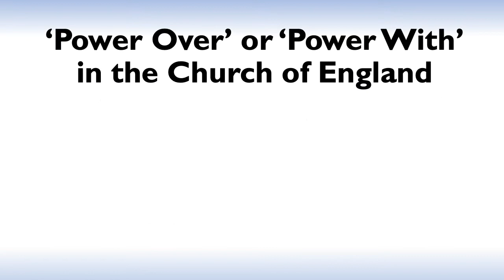Power in the Church of England 1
The first webinar in our 'Power in the Church of England' series.
‘Power Over’ or ‘Power With’ in the Church of England
with Julius Anozie, Liz Graveling, Frankie Ward, Mark Tanner

This series is hosted by the Michael Ramsey Centre for Anglican Studies at Durham University and the Department of Politics, Philosophy and Religion at Lancaster University.